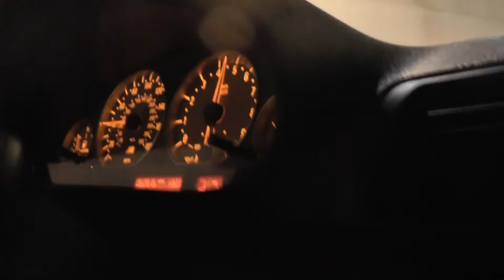Bmw M3 E46 Smg - Panama.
Abdiel manejando su nuevo bmw M3 E46.
Musica por: Dexter Britain - Ardor.